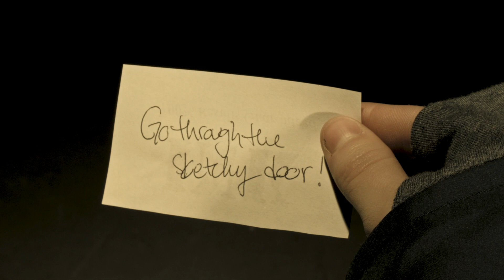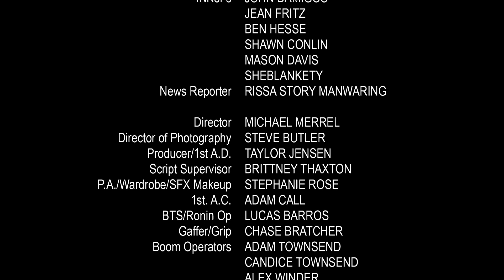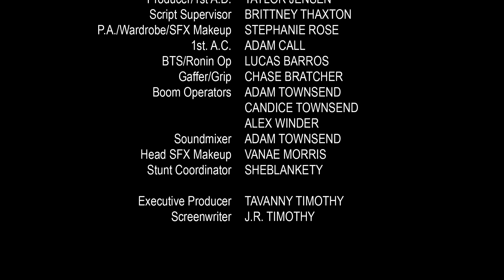INK (Comedy Action Short Film)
Losing weight can be hard, but do you know what's even harder? Committing a felony! I.N.K. is a comedy short film produced by Fun Sized Nation in association with Elsket Films and Comedy Sandbox. Starring Kelsey Edwards and J.R. Timothy.